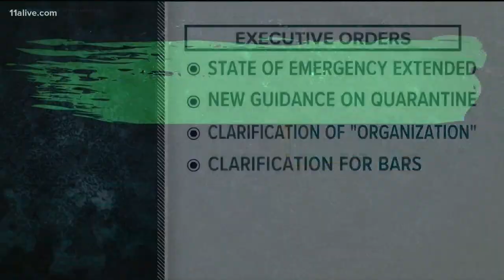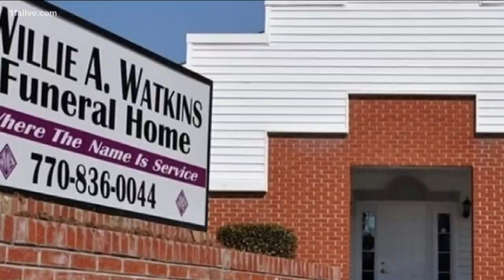The man behind the brand: Willie A. Watkins' humble beginnings to mortuary trailblazer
He is a key figure in the city, as the founder of the iconic Willie A. Watkins Funeral Home Inc., a brand so many families rely on all year round.